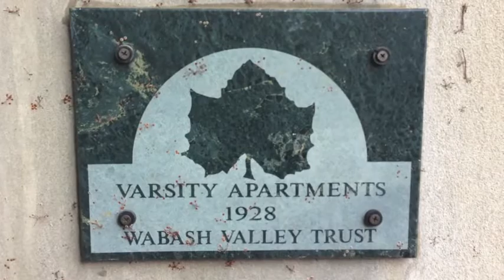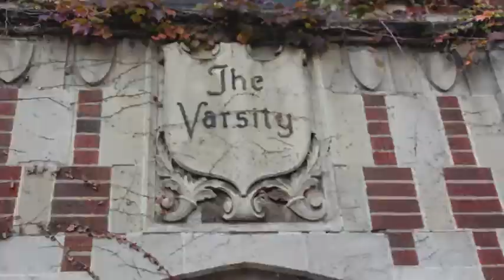Varsity Apartments.m4v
Historical videos created by ENGL 108 students of Purdue University!